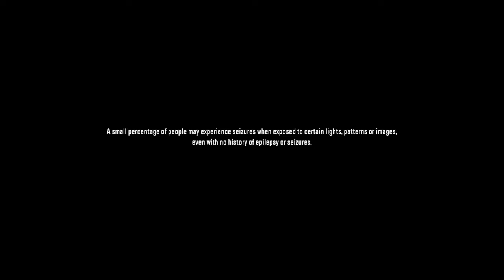Snow Runner Pc